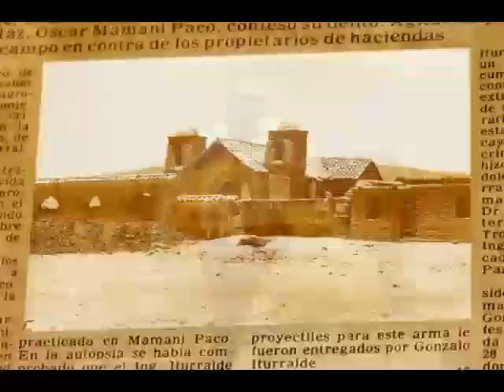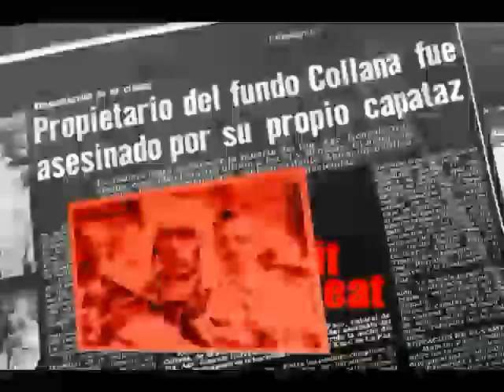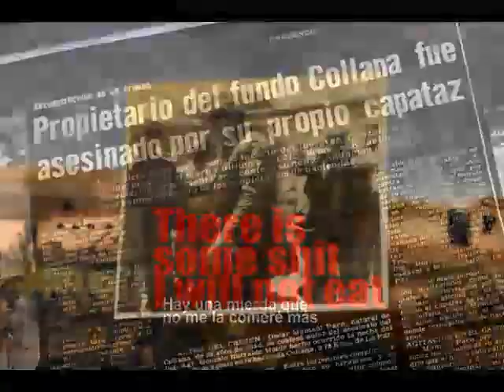Trailer 3 Collana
Un pueblo que olvida su historia
está condenado a repetirla